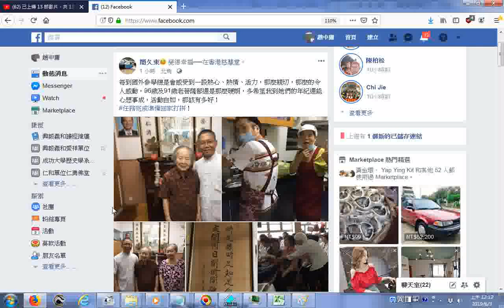簡前賢覺得幸福──在香港慈慧堂。20190602facebook